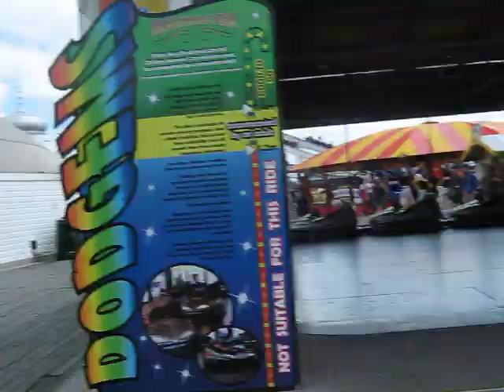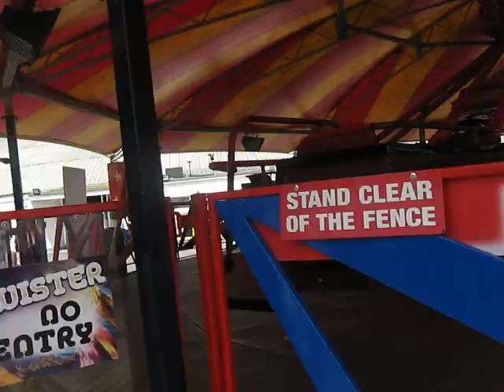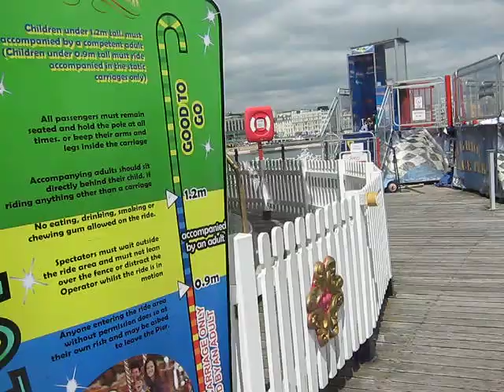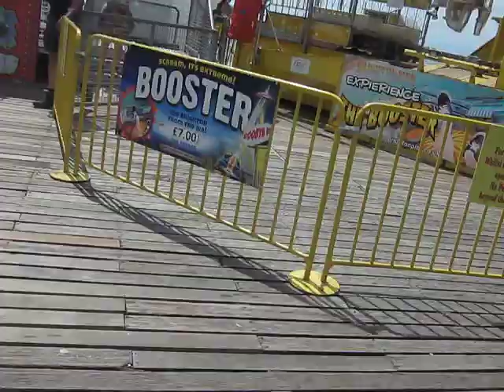Brighton Palace Pier Vlog 15th July part 2